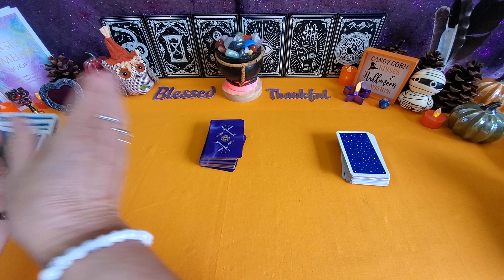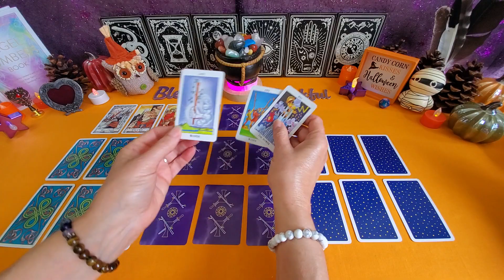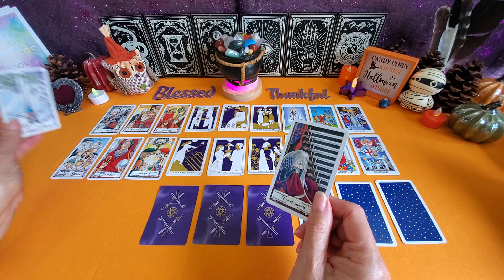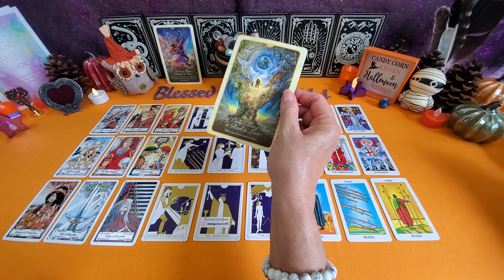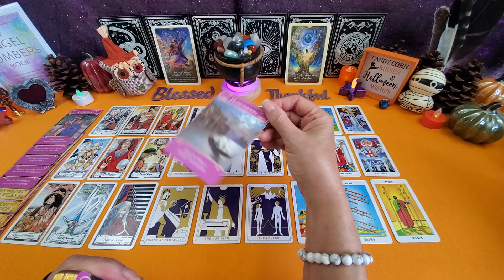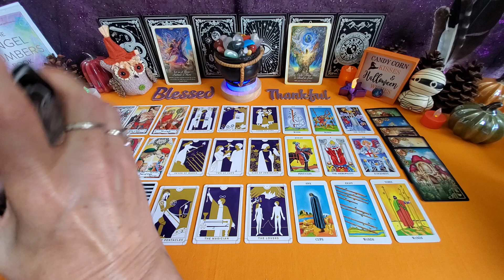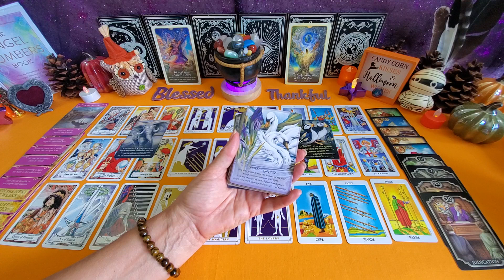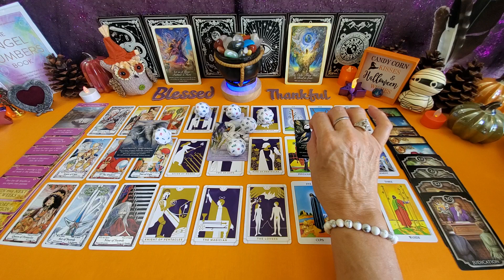LIBRA ♎️ You & Them reading (romance, family, or other person on your mind)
~Laurie